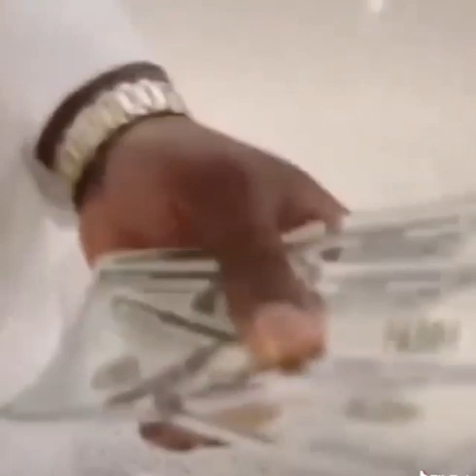Qui est Mo Gates le milliardaire sénégalais vivant au USA qui a humilié Salam Diallo et Ndiiollé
Qui est Mo Gates le jeune milliardaire sénégalais vivant au USA qui a humilié Salam Diallo et Ndiiollé : SENTV